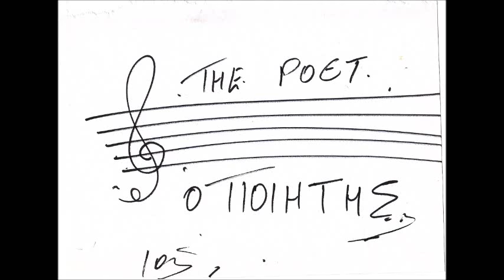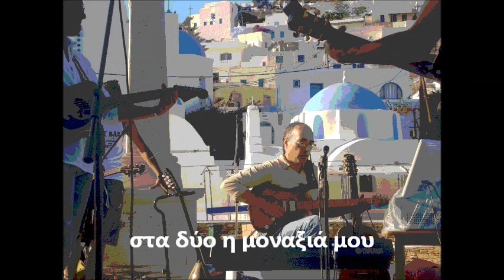THE POET - MIRABELLO IOS ISLAND.wmv